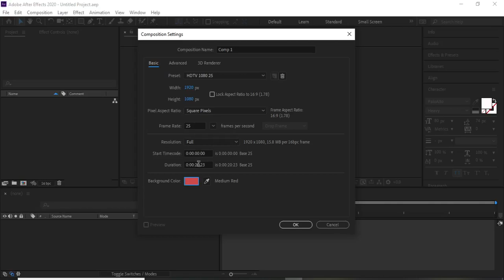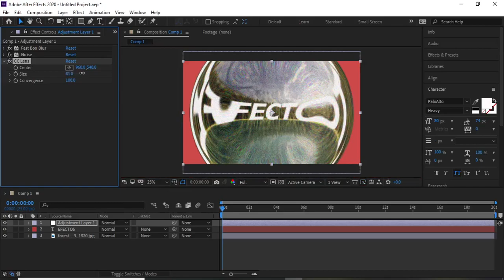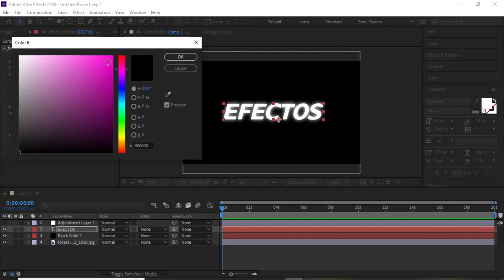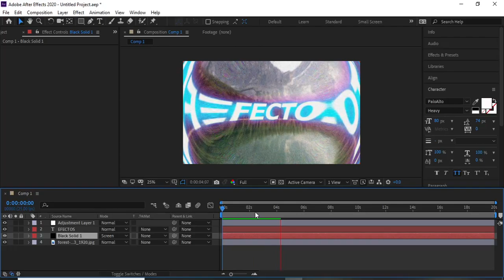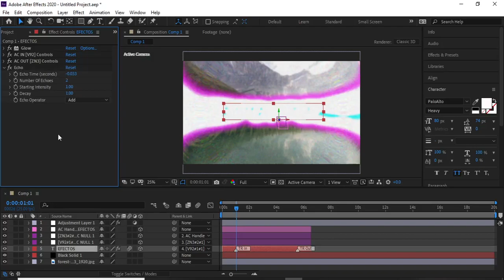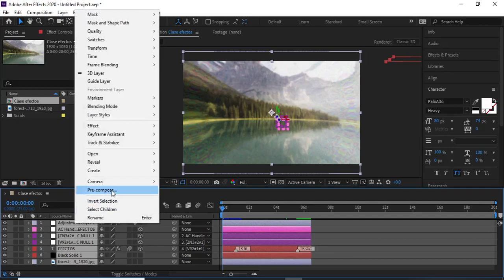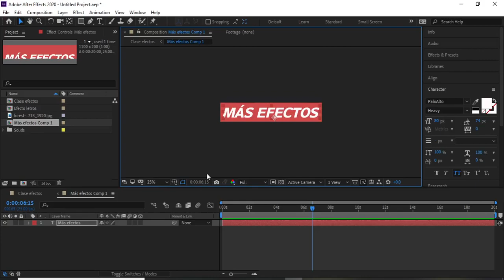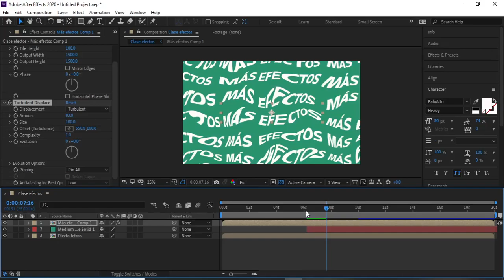Efectos en After effects